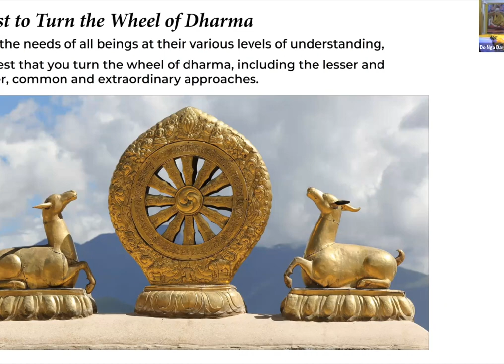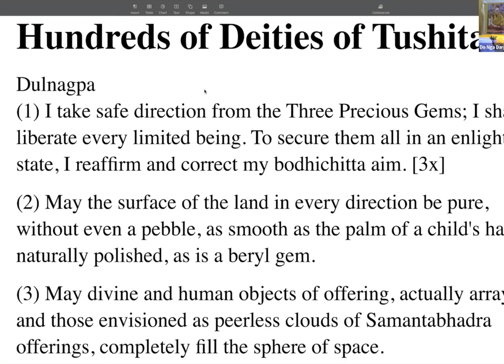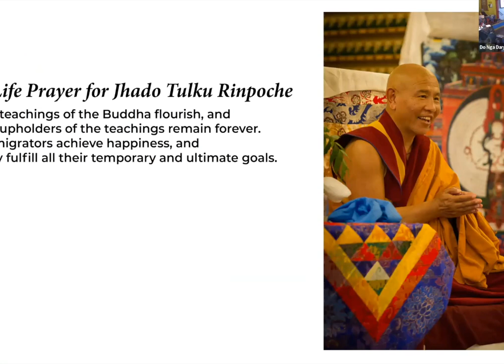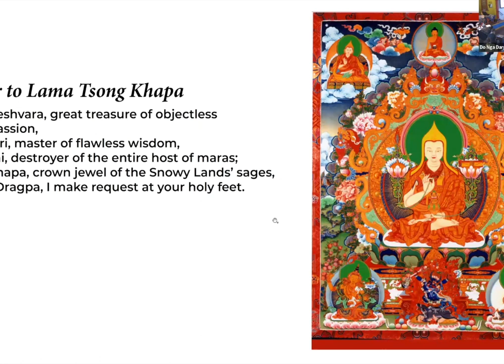Celebrating Lama Tsongkhapa Day 2023!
Lama Tsongkhapa Day is the celebration of Lama Tsongkhapa’s parinirvana.  Lama Tsongkhapa is the founder of the Gelug lineage, which is the specific lineage of Buddhist thought we practice at Lion’s Roar Dharma Center.

In this video Lama Yeshe leads us in a celebraiton of Lama Tsongkhapa.